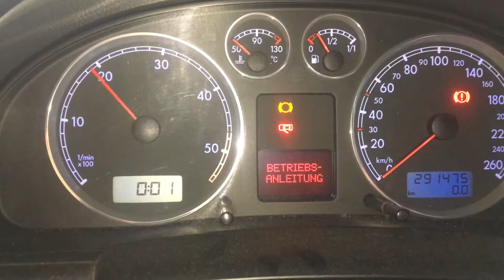Т2442 ДВС (Двигатель) VW Passat B5 GP 1.9tdi AVF